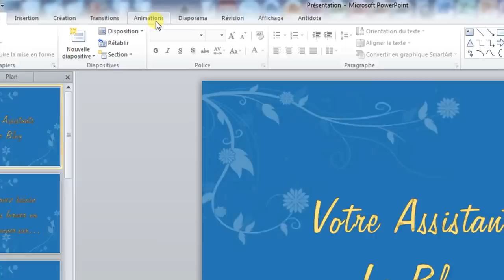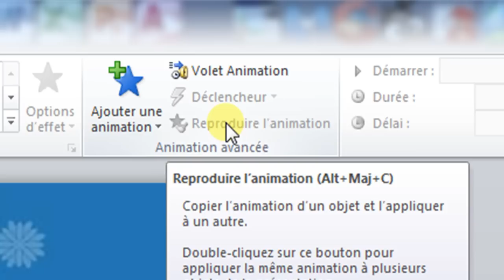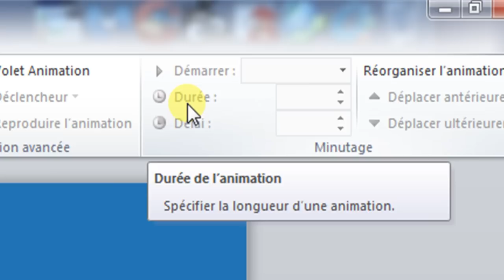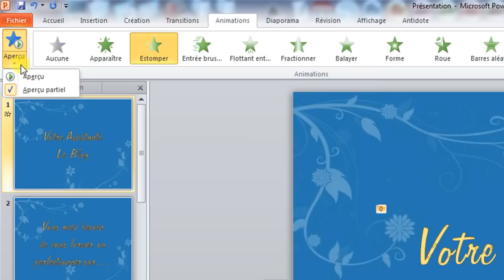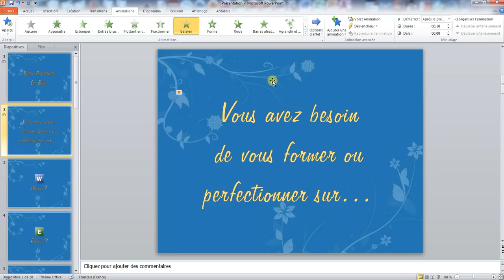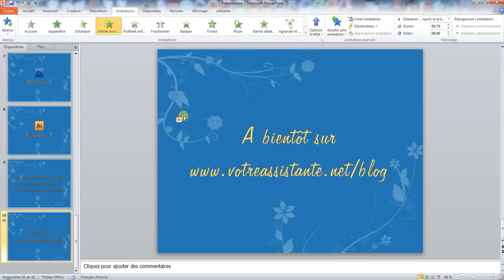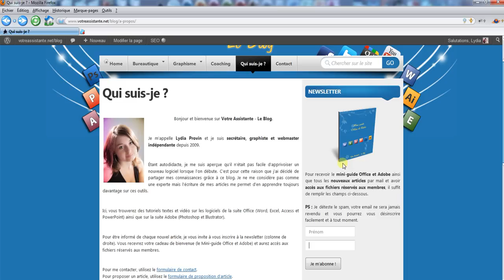Créer son premier diaporama PowerPoint - Animer les objets des diapositives (2/4)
📢 Pour être informé de la publication des prochains articles, inscrivez-vous à la newsletter et recevez la check-list pour réussir votre prochaine présentation avec PowerPoint

Tutoriel réalisé avec PowerPoint 2013
Tutoriel vidéo en 4 parties pour apprendre à créer un diaporama PowerPoint. Comment créer une animation PowerPoint pour débutant ? Créer une animation.
Retrouvez les autres articles de la série :
🔗 Pour accéder à la version texte de ce tutoriel, rendez-vous sur Votre Assistante